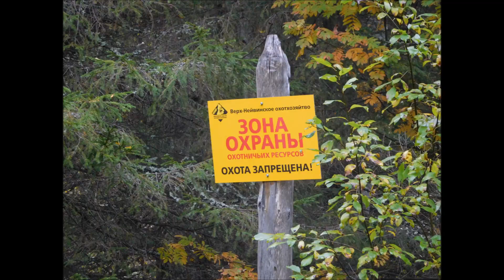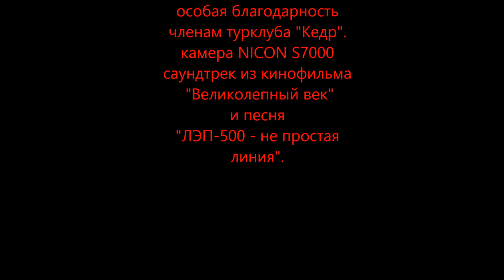Сентябрь. 5-ое, суббота. Поход на урочище "В".